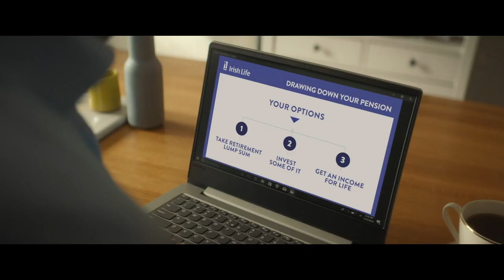Irish Life | Plan Your Retirement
Close to retirement? Do you know you have a big decision to make? Now is the time to talk to your Financial Broker or Advisor to make the most of what you have and fully embrace your retirement. Find out more about retirement planning at irishlife.ie/plan-your-retirement